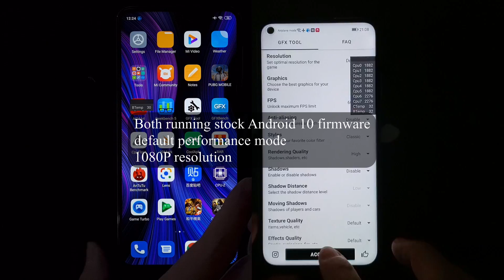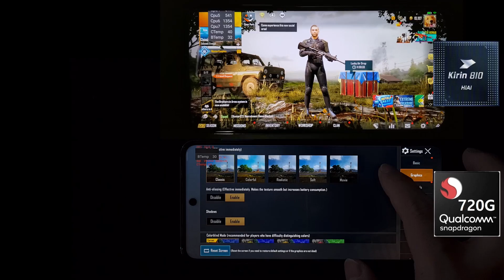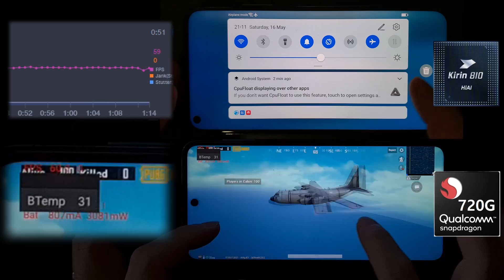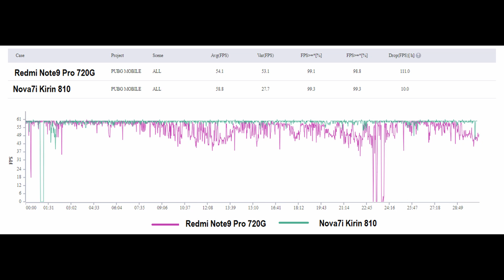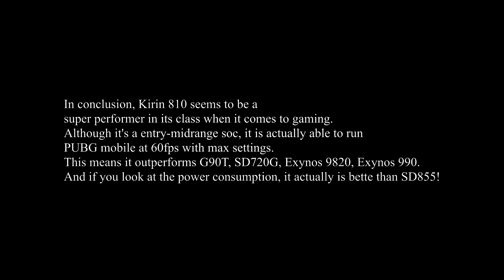Huawei Nova 7i (Kirin 810) vs Redmi Note 9 Pro / 9s (SD 720G) PUBG Gaming Comparison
I will test the 30min gaming performance of Huawei Nova 7i (Kirin 810)  vs Redmi Note 9 Pro/9s (Snapdragon 720G)) in PUBG Mobile with max gfx settings.
Will show detailed fps, battery and temperature results for you to decide which is better for gaming.